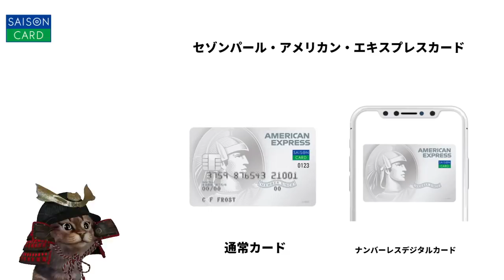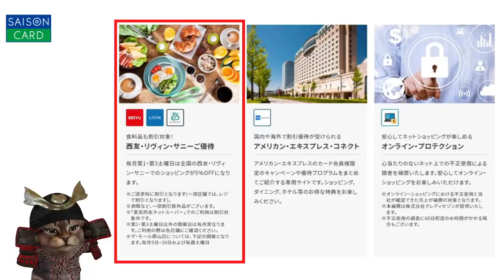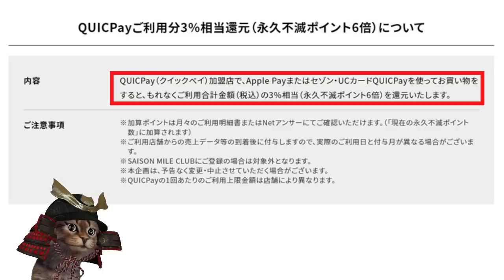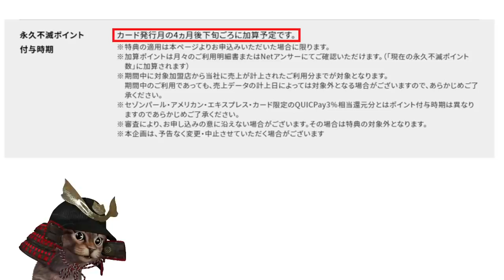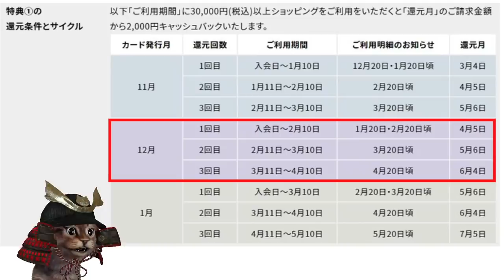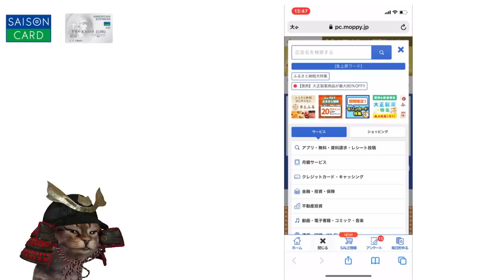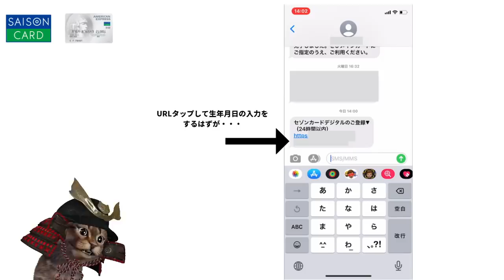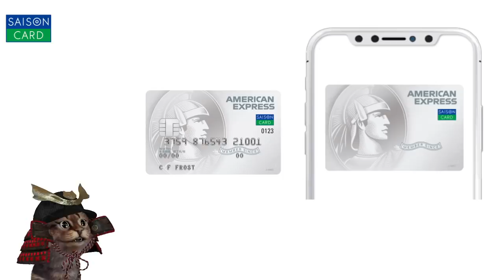セゾンパール・アメリカン・エキスプレス！QUICPAY利用で永久不滅ポイント最大5%還元！デジタルカード利用なら最大1万円相当の還元も【セゾンパールアメックス】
【PR】 モッピーの登録がまだの方は

~動画もくじ~
00:00   オープニング
00:30   セゾンパールアメリカンエキスプレス特徴
02:52   QUICPAY最大5%還元 キャンペーン
03:44   いつでも3％還元詳細
05:29   新規入会2％還元詳細
06:51   デジタルカード発行10000円相当還元
10:17   セゾンパールアメックス作成してみた
13:25   おわりに

使用機材
マイク：Rode NT1A
キャプチャーボード：I-O DATA GV-USB3
オーディオインターフェース：YAMAHA AG03